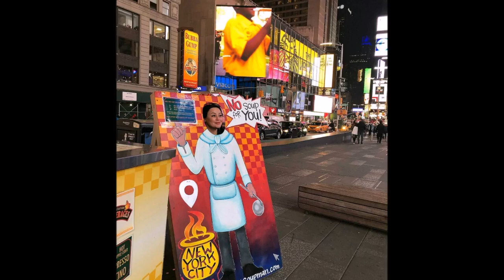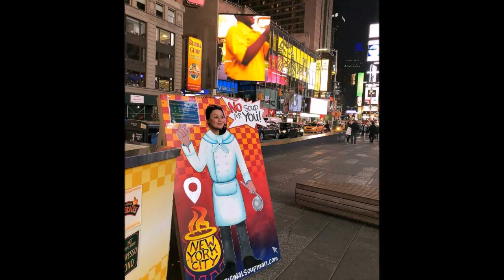Узимизни ШАРАПАТ Жамоаси (БРАВО) Билан АКШ да